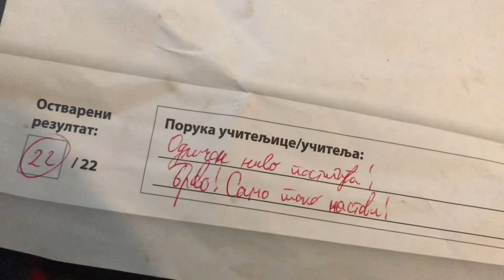Sedmogodišnji Mirko ostao bez oba roditelja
Mirko Ilić je sedmogodišnji dečak koga je napustila majka, a pre mesec dana mu je otac poginuo u teškoj saobraćajnoj nesreći I to kada je išao u treću smenu. Živi sa babom I dedom u Raševici kod Paraćina u kući bez struje I vode.
Blic fondacija poziva gradjane Srbije da pomognu Mirku. Pomoć možete izvršiti na sledeći način:

Svi ljudi dobre volje koji žele da pomognu deci mogu da pošalju SMS na humanitarni broj 2552 ili da uplate sredstva na dinarski tekući račun "Blic fondacije": 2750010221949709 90 ili na devizne račune 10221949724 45 - za uplate u evrima; 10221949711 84 - za uplate u švajcarskim francima i 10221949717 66 - za uplate u dolarima, Societe Generale Srbija, Beograd.